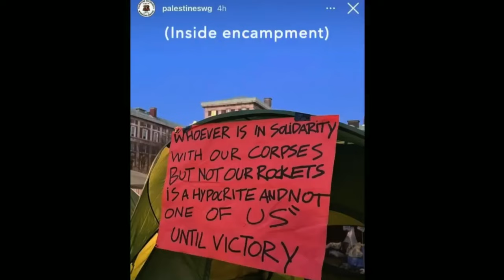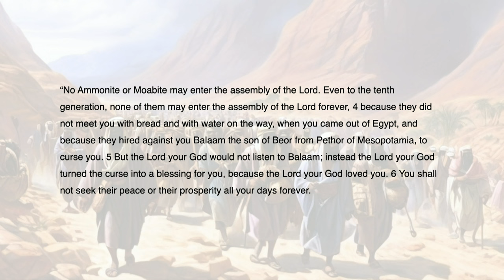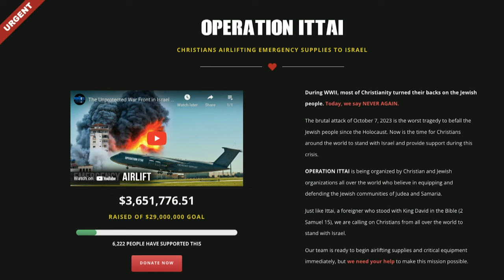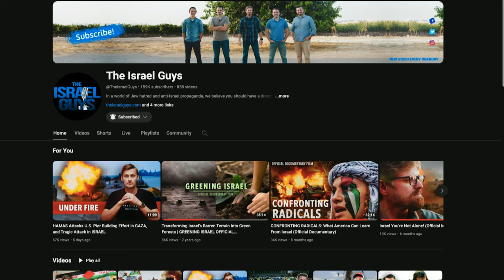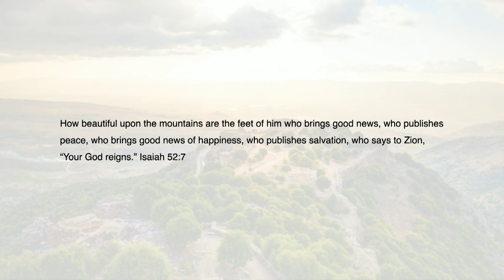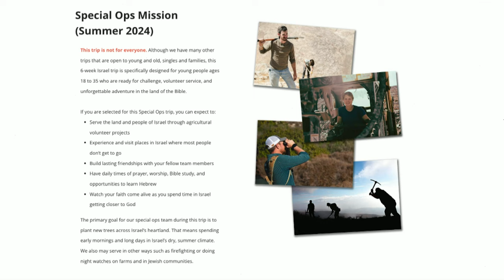Hayovel -- May 4, 2024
We had some guys from Hayovel come and talk with us today! for more info on Hayovel go